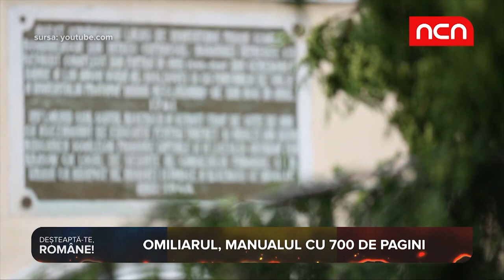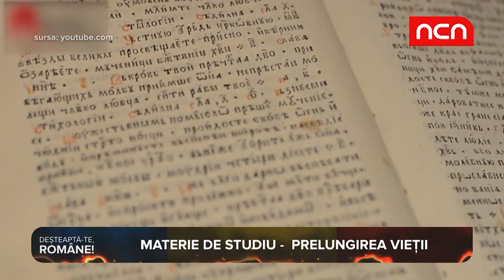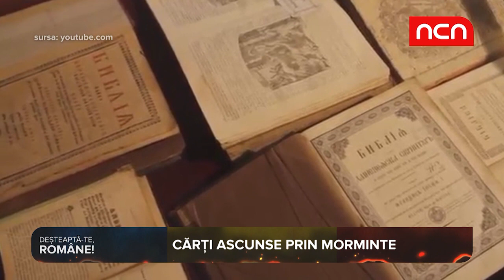Desteapta-te Romane - Prima Scoala Romaneasca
3 minute de deșteptări inedite, o călătorie în timp prin Șcheii Brașovului, acolo unde în 1945 se năștea prima Școală Românească, povestea fermecătoare a primilor învățăcei, dar și a celor 44 metri liniari de documente printre care se află mai multe... să le spunem, „premiere”, toate acestea la Deșteaptă-te române.